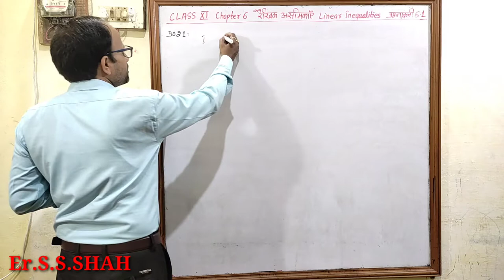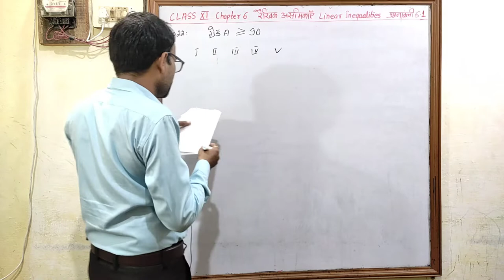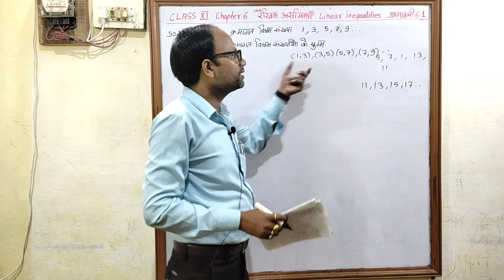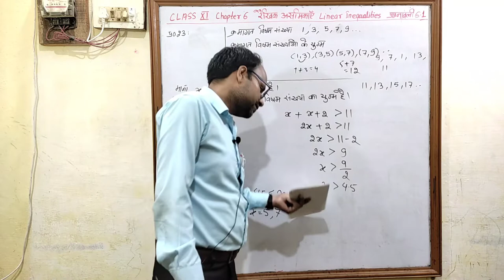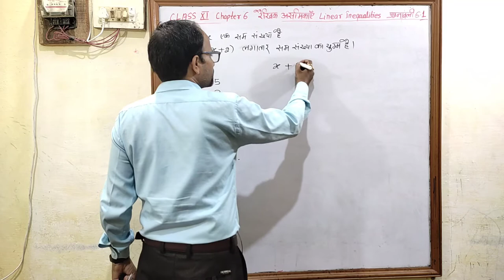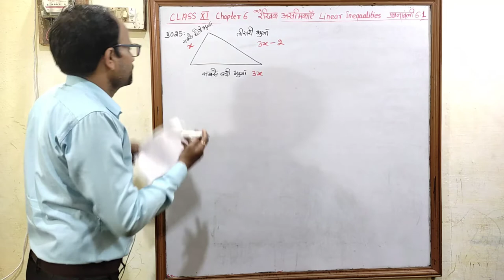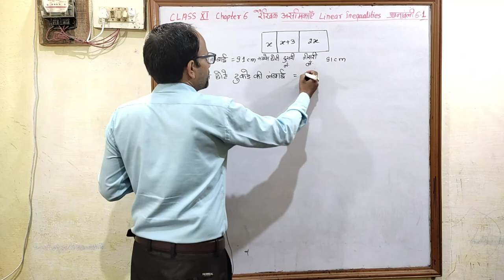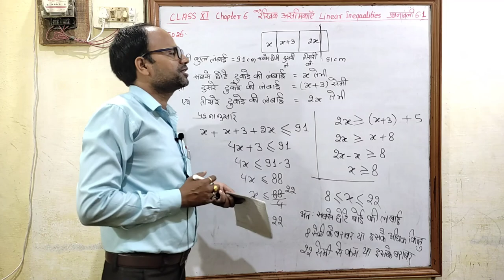रैखिक असमिकाऍं Linear Inequalities Class 11 पाठ 6 प्रश्नावली 6.1 भाग 2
Uddeshya academy
MP Board
CBSE Board
All Competative Exam
NCERT BOOK
class 11 Chapter 6
Linear Inequalities
हिन्दी माध्यम संपूर्ण हल
Hindi medium
रैखिक असमिकाऍं
उद्देश्य अकादमी
उद्देश्य एकेडमी
class 11 chapter 6  Linear Inequalities Exercise 6.1 class 11 chapter 6 रैखिक असमिकाऍं प्रश्नावली 6.1 असमिकाऍं
संख्यांक असमिका
शाब्दिक (चरांक) असमिका
द्वि असमिका
सुनिश्चित असमिकाऍं
एक चर राशि के रैखिक असमिकाओं का बीजगणितीय हल और उनका आलेखी निरूपण
दो चर राशियों के रैखिक असमिकाओं का आलेखीय हल
बायाँ अर्ध तल
दायाँ अर्ध तल
ऊपरी अर्ध तल
निचला अर्ध तल
छायांकित क्षेत्र
Inequalities
Numerical Inequalities
literal Inequalities
Double Inequalities
Strick inequalities
Slack Inequalities
Algebraic Solution of Linear Inequalities in One Variable and Graphical Representation
Graphical Solution of Inequalities in two Variable Left half Plane
Right half Plane
Uper half Plane
Lower half Plane
Solution region
Shaded Region